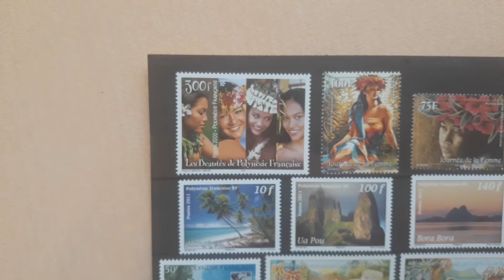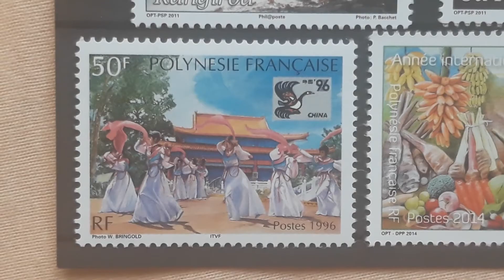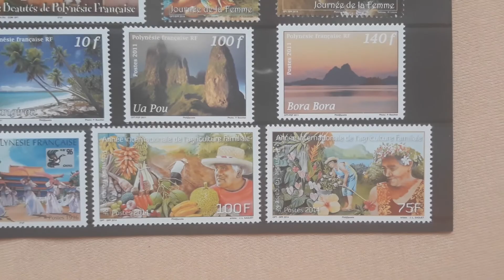Polynésie française 17